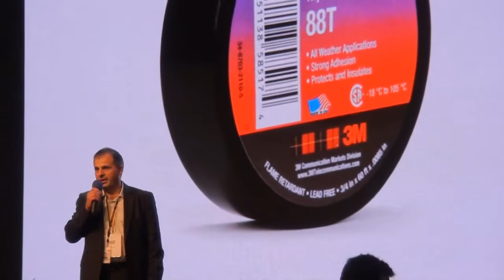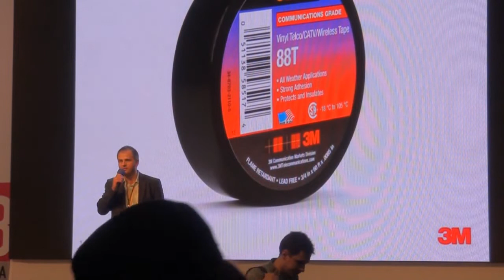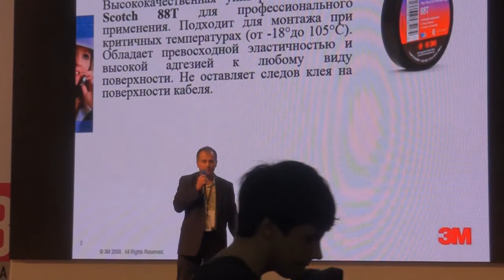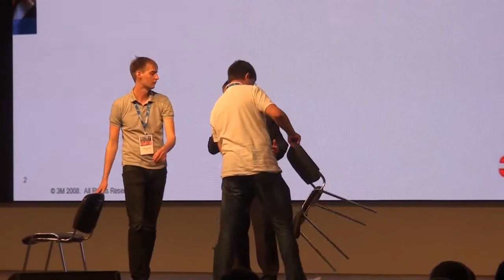CEE 2013: Невероятные возможности изоленты 3М Scotch 88T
Выставка CEE прошла очень интересно, одним из интересных моментов было представление невероятных возможностей изоленты 3М Scotch 88T.